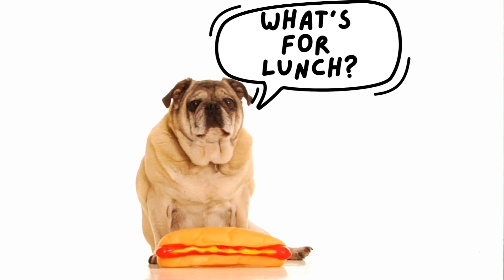ENN: Wednesday, October 25, 2023